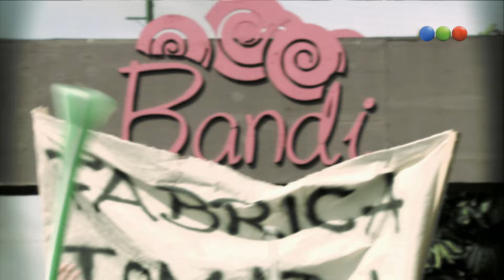Capítulo 164 - Parte 1 - Dulce Amor